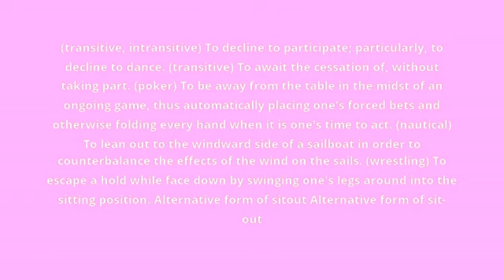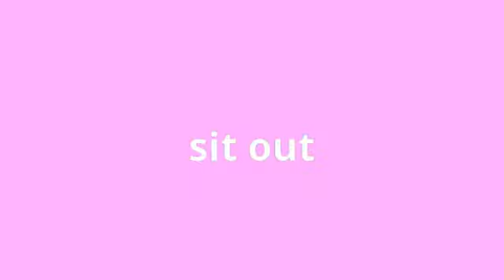what is the meaning of sit out